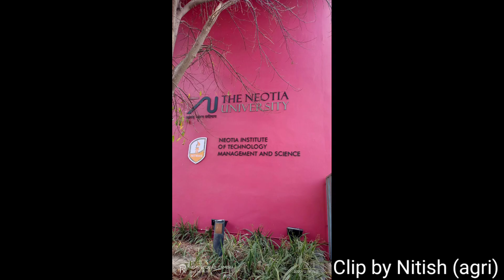The Neotia University Campus video clip theneotiauniversity ..